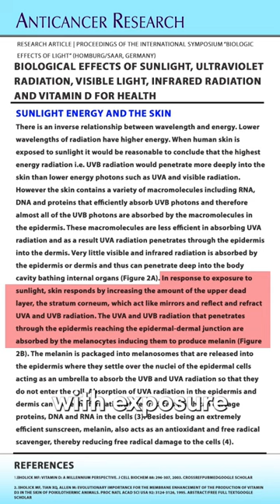Sun 🌞 Tips Your Dermatologist Will Never Tell You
Dr. Janine shares sun tips your dermatologist will NEVER tell you.  She explains how sun exposure will help protect the skin from sun damage.  She looks at research that shows the skin thickens when exposed to the sun on a regular basis.  This increase in the upper dead layer of the stratum corneum acts as a mirror to reflect the UV rays.  What the study also found was that tanning gave even more UV protection.  So, get a tan, you’re actually protecting your skin.

Biological Effects of Sunlight, Ultraviolet Radiation, Visible Light, Infrared Radiation and Vitamin D for Health

J9CON230446